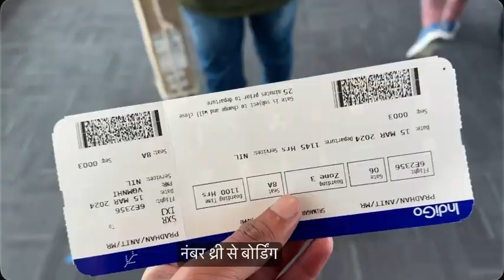Srinagar To Jammu by flight 😮wow experience || Indigo Airways 🛫